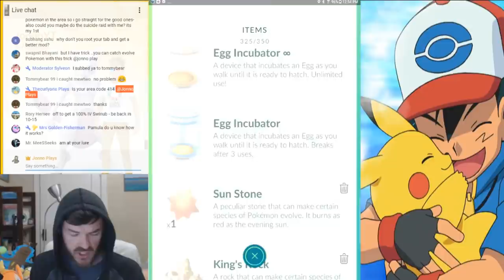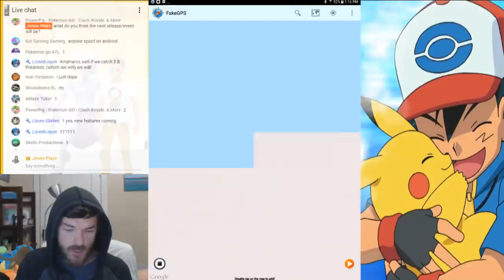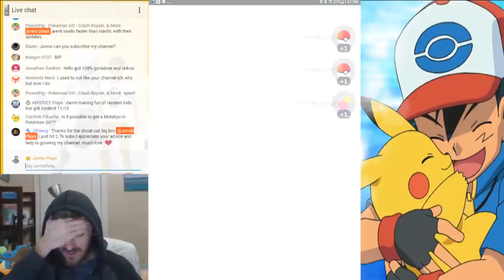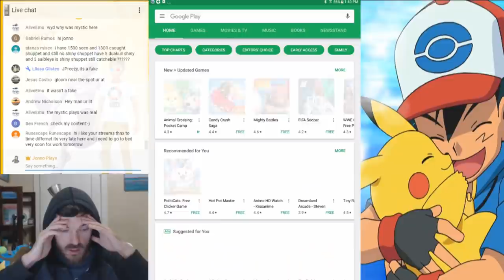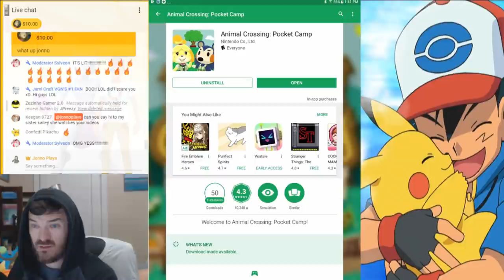Pokemon GO Incredible Gameplay! Berkeley Troll Pier Cluster Spawn!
Want to donate money to my adventures? and please leave a note for shoutout with your name!

Have something important to tell me or want to share a photo? Please tweet it to me @JonnoPlaysCoC I will usually respond and I will retweet if it's something interesting :)